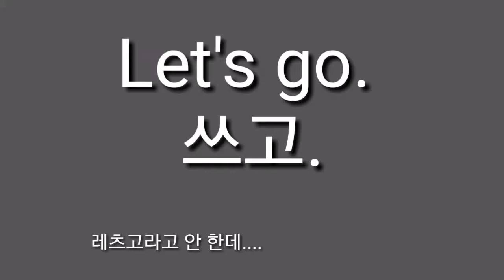Let's go 원어민 발음. 영어로44